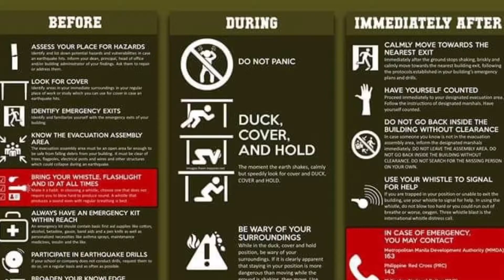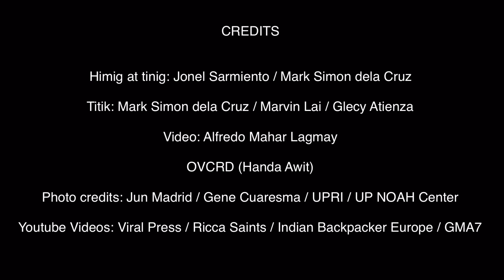Don’t panic music video (earthquake)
Don’t panic (disaster awareness series)

Himig at tinig: Jonel Sarmiento / Mark Simon dela Cruz
Titik: Mark Simon dela Cruz / Marvin Lai / Glecy Atienza
Music Video: Alfredo Mahar Lagmay